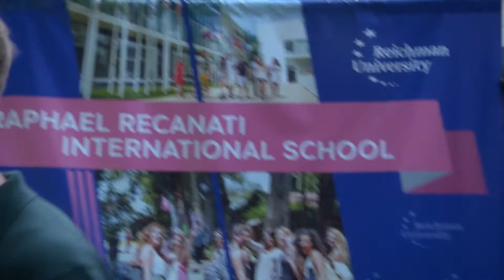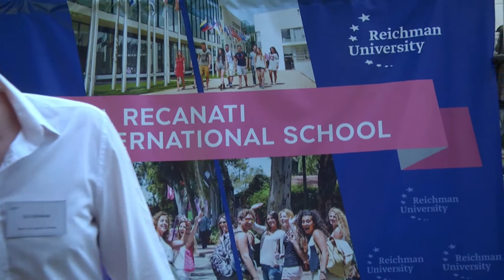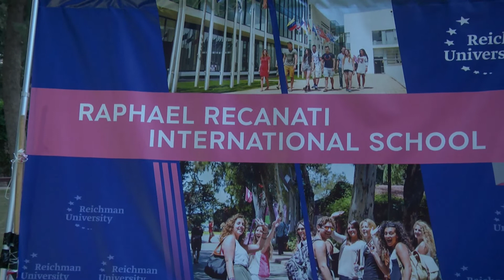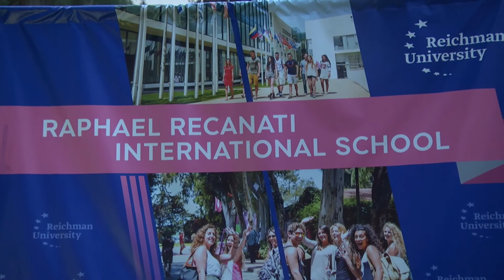Greetings from our students | Reichman University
Dean's list ceremony 2022